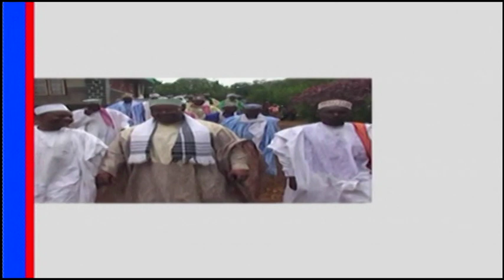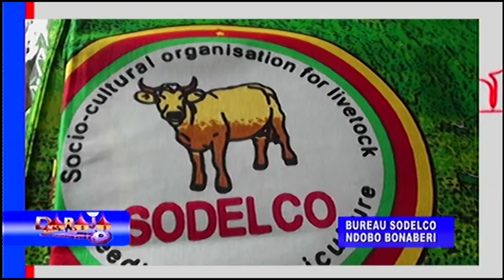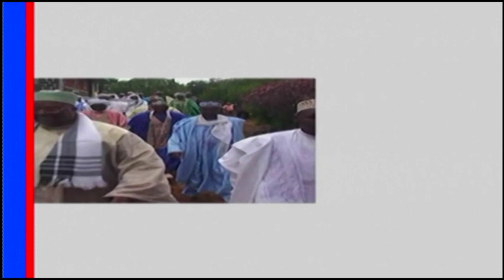DARAJA DU 26 MARS 2018 TASKARAM WAADUUGO HIMBE SODELCO HA NDOBO BONABERI DOUALA CAMEROU